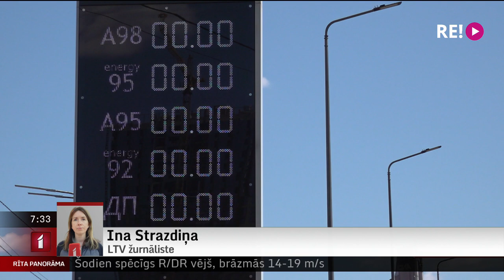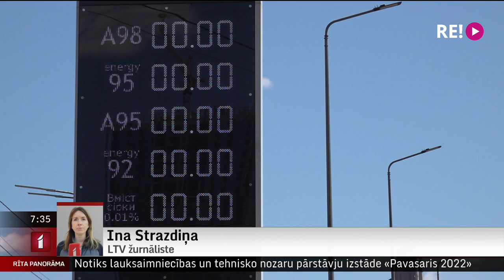Telefonintervija ar LTV žurnālisti Inu Strazdiņu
Saruna par situāciju Ukrainā.